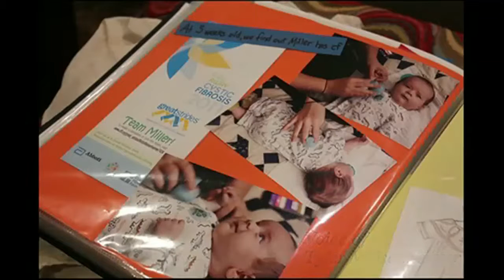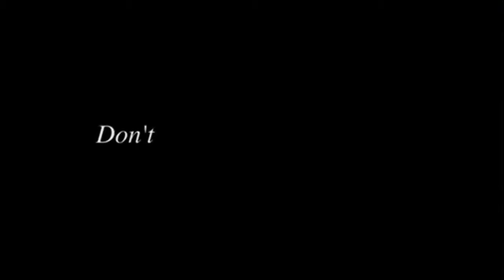Sixty five Roses: Life with Cystic Fibrosis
1,000 children are diagnosed with cystic fibrosis. Waverly McCarthy spoke to an Oxford family, The Meisenheimer's, who have two children diagnosed with CF, a disease with no cure.